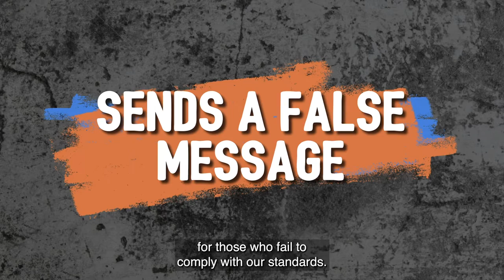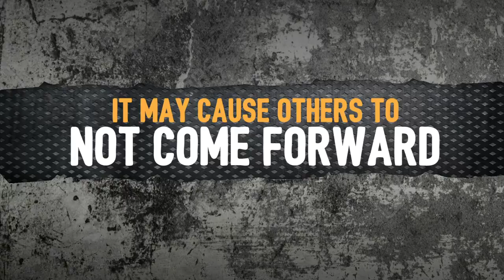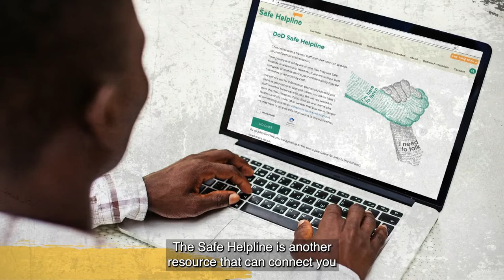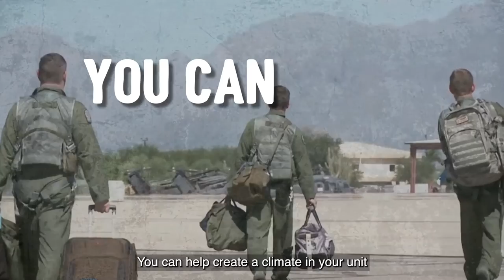Video 6: Retaliation & Its Impact on the U.S. Military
The Men’s SAPR Campaign focuses on sexual assault experienced by male Service members. It addresses the personal impact and negative effects on readiness and unit cohesion when sexual assaults occur. The campaign also provides vital education and access to important resources to both SAPR professionals and victims of sexual assault.

All Service members deserve to work and live in a respectful, inclusive environment while serving our nation. While this campaign is focused on sexual assault of male Service members, it is inclusive of all Service members affected by sexual assault or at higher risk of sexual violence.  This includes the experiences of women, racial and ethnic minorities, and LGBTQ+ Service members.

The campaign acknowledges Courage can take many forms. Coping and surviving with the aftermath of sexual assault takes Courage. The willingness to acknowledge the benefits of seeking available help and resources reflects Courage. There is Courage in moving through the healing process and finding your unique path to recovery. Courage is evident when a friend or loved one steps forward and offers to help. There is Courage in maintaining a command climate that prevents, responds to, and supports Service members who are affected by sexual assault or at higher risk of sexual violence. Courage helps us start over despite doubts and worries. We honor all these forms of Courage.

Powerful acts of Courage can fuel change.

Campaign Materials
A variety of multimedia materials are now available that provide standardized messaging, share important resources, and promote ongoing discussions on this important issue.